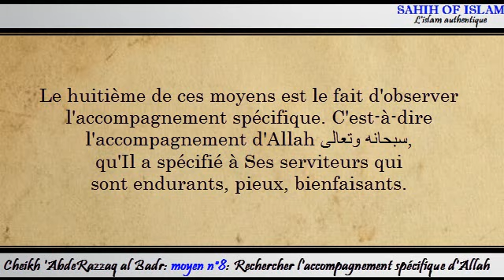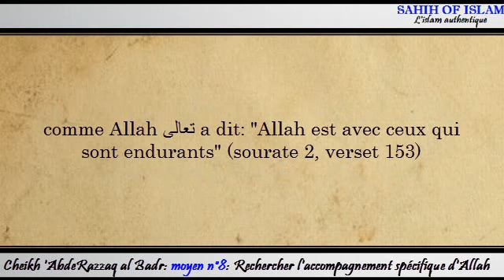Moyen n°8/20: Rechercher l'accompagnement spécifique d'Allah -Cheikh 'AbderRazzaq al Badr